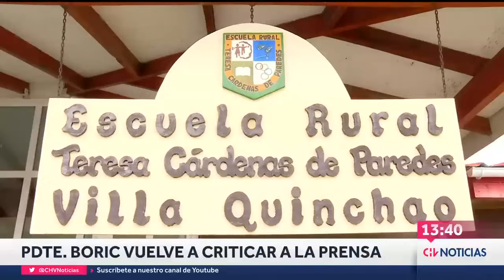Pdte. Boric acusó a periodistas de burlarse de caletas con perspectiva de género - CHV Noticias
El presidente Gabriel Boric interpeló a los periodistas, tras acusarlos de burlarse de las caletas con perspectiva de género. "Yo les pediría un poco más de seriedad, que piensen cuando hacen esas burlas", señaló.